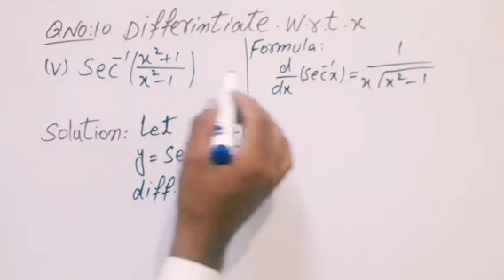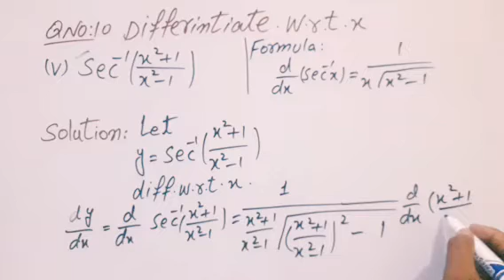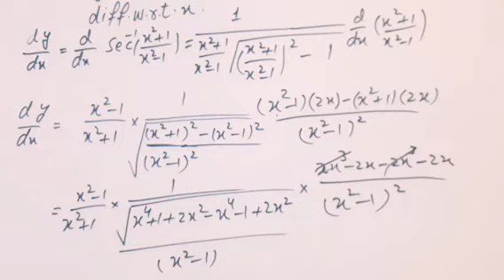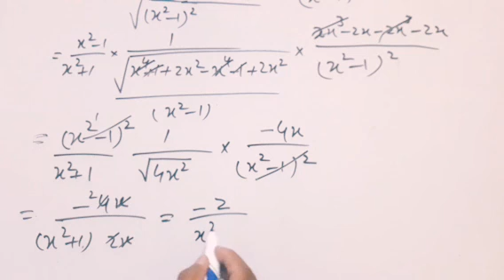12th math chapter 2 exercise 2.5 derivative/Muzammal Hussain313